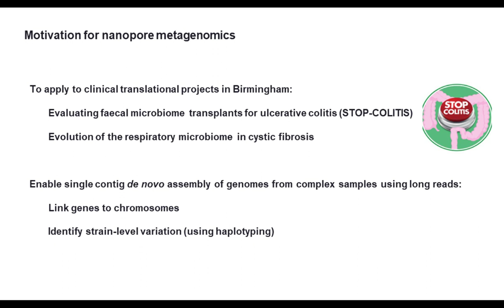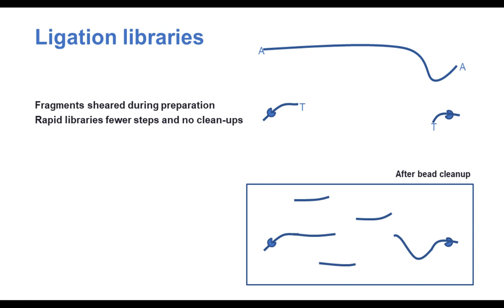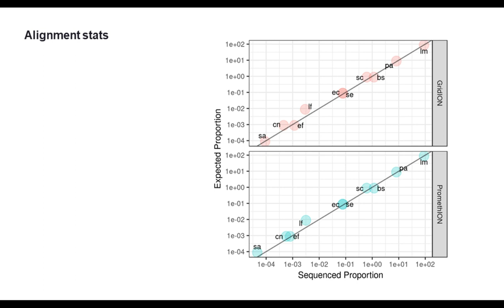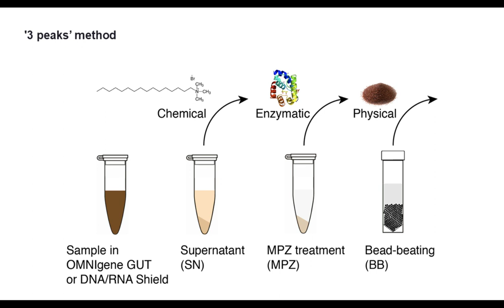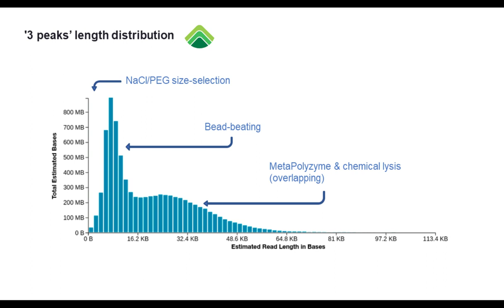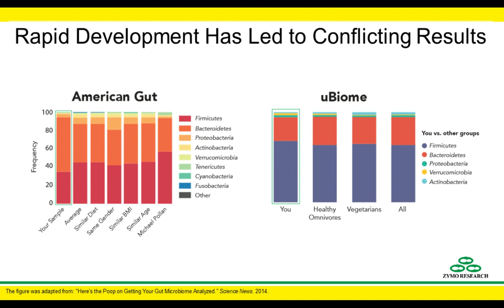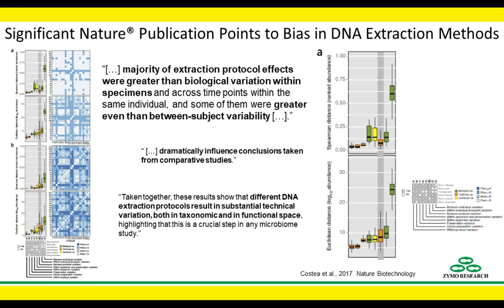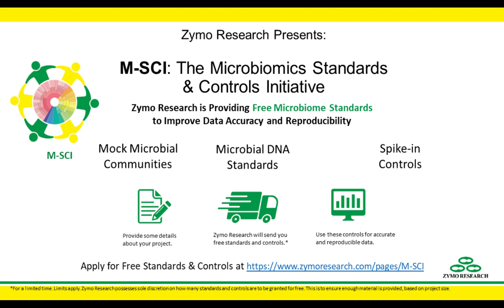The 'Three Peak Challenge' for long-read, ultra-deep stool metagenomics on the PromethION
Presented By:
Josh Quick - Research Fellow, University of Birmingham

Speaker Biography:
Josh is a molecular biologist finishing up his PhD at the University of Birmingham. He is a member of Nick Loman's lab which explores the use of cutting-edge genomics and metagenomics approaches to the diagnosis, treatment and surveillance of infectious disease. In 2015 during the West-African Ebola virus outbreak he travelled to Guinea with a 'lab-in-a-suitcase' to establish a sequencing laboratory to perform genome sequencing of new cases in a matter of days.

Co-Presented By:
Janina A. Krumbeck, PhD. - Director of Microbiome Applications - Zymo Research

Speaker Biography:
Dr. Janina Krumbeck is the Director of Microbiome Applications at Zymo Research Corp., Irvine, California and is working towards addressing current challenges in microbiome research. Dr. Krumbeck has over ten years of experience in microbiology and molecular biology and prior to her position at Zymo Research Corp., she perused her PhD at the University of Nebraska-Lincoln, USA in genetics, cell, and molecular biology. Her PhD research has focused on gastrointestinal microbiology and microbial ecology to develop of novel microbial synbiotic applications to improve human and animal health.

Webinar Abstract:
At present, most metagenomic surveys rely on high-output platforms such as Illumina. However, the short reads generated by these platforms limit specificity of taxonomic assignment and result in highly fragmented assemblies. Single molecule sequencing platforms are able to sequence much longer molecules and the output of these platforms, particular the PromethION from Oxford Nanopore now supports the study of complex microbial communities using shotgun metagenomics.
We assessed a variety of methods using both a ten-species mock community and clinical samples seeking to find a method capable of generating ultra-long reads (100 kb) from these sample types. The results presented here demonstrate the importance of having lysis methods capable of extracting high-molecular weight DNA from recalcitrant organisms such as Gram-positive bacteria and fungi. Development of these methods is critical to support the growing field of clinical microbiome research including the ability to perform strain tracking and produce high-quality metagenome assembled genomes (MAGs) from metagenomic samples.

Earn PACE Credits:
1. Make sure you’re a registered member of LabRoots
2. Watch the webinar on YouTube or on the LabRoots